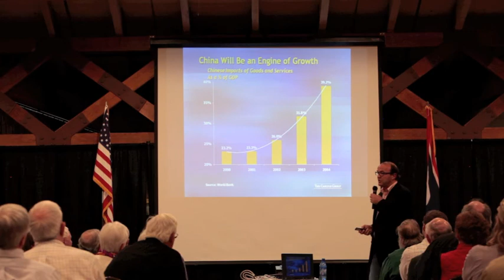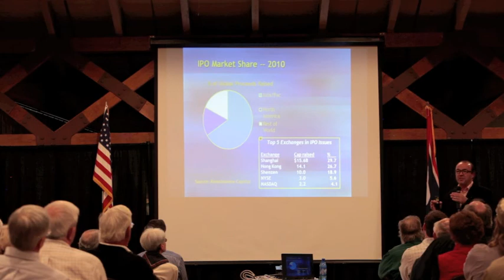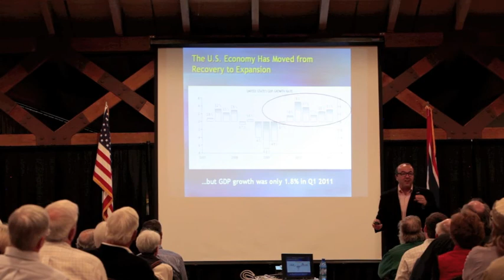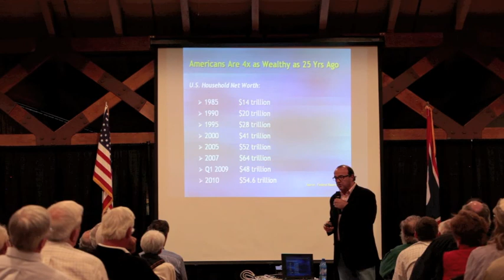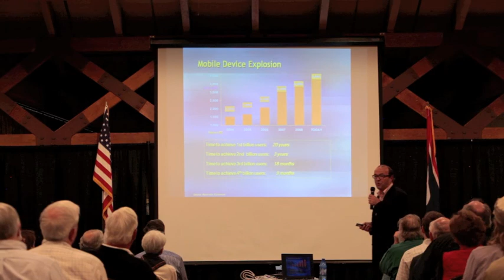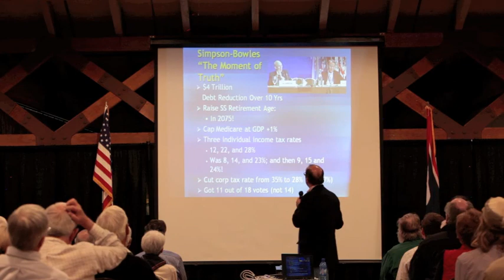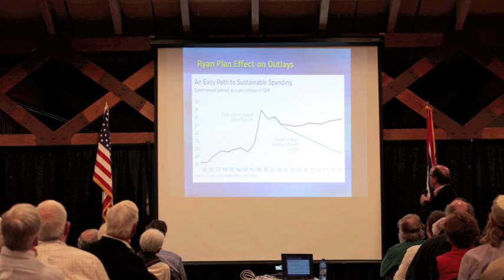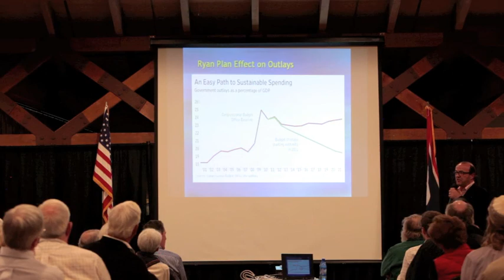Robert E. Grady - Part 5.m4v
Part 5 of 6 parts: Presentation by Bob Grady on "The Long Term Risks of Debt and Deficits"  Jackson Hole Tea Party  5/25/2011